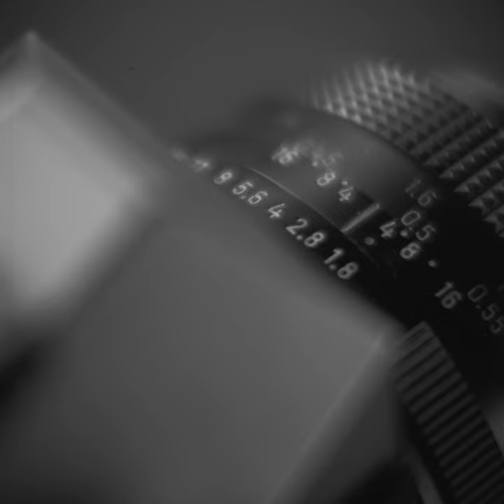You have to feel this Camera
this a PRAKTICA MTL3 35mm film camera from german, the feel and mechanical sound of this camera is something else, in today's modern mirrorless 120fps beats this camera taught me to slow down, enjoy the process of taking photos rather than spray and pray, and this is the reason why you should own a film camera.